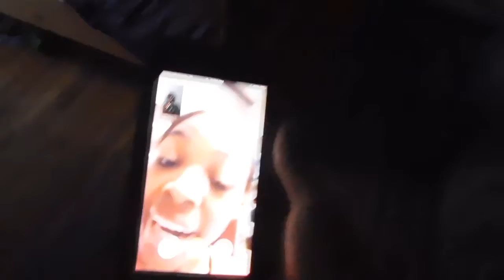2x. 3 Good New OR Fake News?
A NEW DAY, A NEW STRUGGLE

*EXPLICIT LANGUAGE*

BEST NEWS I GOT ALL YEAR

More Content coming after I figure how to do it lol
 HMU ON IG: LEEKYBANDZ